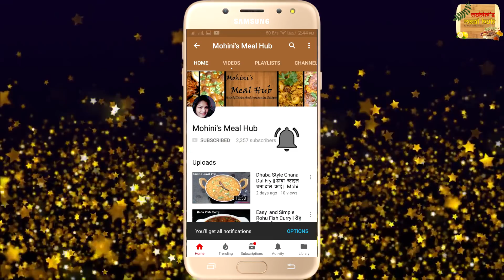अगर इस तरीके से घर पर पनीर टिक्का मसाला बना लिया तो रेस्टोरेंट जाना भूल जाओगे || Mohini's Meal Hub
Paneer tikka recipe, How to make paneer tikka masala at home, Paneer tikka recipe in hindi,
Paneer recipe, Restaurant style paneer tikka masala at home, Paneer masala recipe,
Quick and easy paneer recipe, Paneer tikka masala, Tikka masala paneer,Paneer recipe for party

INGREDIENTS:-

FOR TIKKA :-
1. Yogurt ( Dahi ) - 2 to 3 tsp
2. Gram flour ( roasted ) -  1 tsp
3. Ginger and garlic paste:- 1/2 small tsp
4. Cooking oil:- 1 tsp
5. Black pepper powder - 1/4 small tsp
6. Kashmiri red chili powder - 1/2 small tsp
7. Turmeric powder - 1/4 small tsp
8. Garam masala powder - 1/4 small tsp
9. Tandoori masala - 1/4 small tsp
10. Salt to taste
11. Onion ( chopped in a square ) - 1 medium size
12. Green capsicum ( chopped in a square ) - 1 medium size
13. Paneer - 200 gram

FOR CURRY:-
For base gravy paste:-
  { Tomatoes - 2 medium size + Cashew ( soaked ) - 10 to 12
 + Green chili - 2 = blend into fine paste }

1. Cooking oil
2. Cumin seed - 1/2 small tsp
3. Kashmiri red chili powder
4. Turmeric powder
5. Onion ( fine chopped ) - 1 medium size
6. Ginger and garlic paste - 1 small tsp
7. Cumin powder - 1/2 small tsp
8. Coriander powder - 1/2 small tsp
9. Salt to taste
10. Paneer masala - 1 small tsp
11. Add prepared paste
12. Garam masala powder - 1/2 small tsp
13. Butter or fresh cream - 1 tsp
14. Kasuri methi

नमस्कार🙏 दोस्तों मैं मोहिनी सागर🤗 एक बार फिर से हाज़िर हूँ एक नयी रेसिपी के साथ जो है पनीर टिक्का मसाला |
आज के इस पनीर टिक्का मसाला की रेसिपी को मैंने स्टेप बय स्टेप  रेस्टोरेंट स्टाइल में घर पर बना के बताने का तरीका बताया है | आज के इस वीडियो में मैंने पनीर का टिक्का कढ़ाई में बना के तैयार किया है क्योकि हर किसी के पास टिक्का बनाने के लिए स्टिक तो नहीं होता | लेकिन अगर आप के पास  स्टिक है तो और भी अच्छी बात है आप पनीर को स्टिक में लगा कर टिक्का तैयार कर सकते हैं | तो आप भी मेरे इस वीडियो में बताये हुए तरीके से पनीर टिक्का मसाला को घर पर रेस्टोरेंट जैसा बना कर तैयार कीजिये  आपको रेस्टोरेंट जाने की जरुरत भी नहीं पड़ेगी और आपके पैसे भी बचेंगे | अगर आप के घर पर कुछ लोग दावत पर आने वाले है तो आप इस पनीर टिक्का मसाला को बना कर उन्हें परोस सकते हैं पूरी , पराठा , रोटी , चावल या पुलाओ के साथ ये पनीर टिक्का मसाला उन्हें बहुत पसंद आएगा |
अगर आप को आज की पनीर टिक्का मसाला की रेसिपी अच्छी लगेगी 👌तो प्लीज 🙏आप वीडियो के नीचे दिए गए लाइक 👍 बटन को प्रेस जरूर कीजियेगा , चैनल पर पहली बार आएं हैं तो सब्सक्राइब किये बिना मत जाइएगा | 🤗🤗🤗

Hey, guys, 🙋‍♀️my name is Mohini Sagar welcome to Mohini's Meal Hub🙏 . in my Youtube Channel, I will share with you all various kinds of easy, tasty, simple & less time consuming home-cooked foods with easily available ingredients . on my channel you will get Starters, Main course, Desserts and many more .in my videos, I will explain each and everything step by step so that if you are beginners then you can cook it easily at home🏠 ..

Please 🙏If you liked my video then don't forget to hit the like 👍button, do Subscribe for more tasty and authentic recipes. also you can COMMENT below 👇 and  let me know what you want to see next recipe video😊😊 & if you think these recipe videos are relevant then you can Share it with your family and friends🤗🤗.